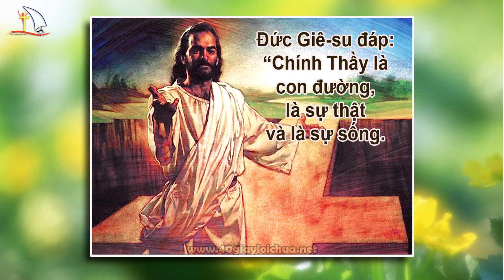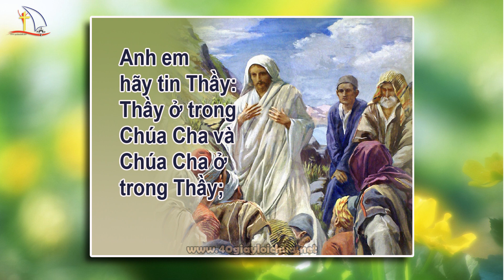Giảng lễ Chúa nhật 05 Phục Sinh năm A - 2020 (Lễ 19g00)